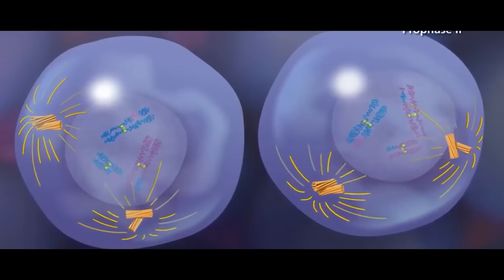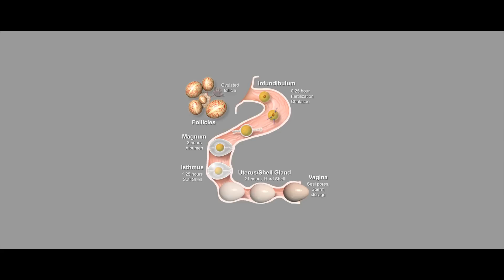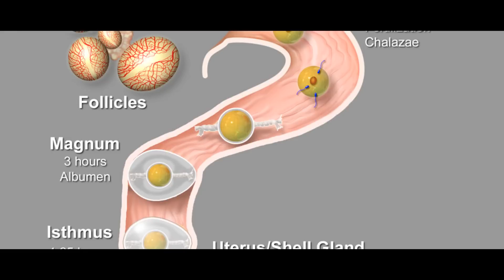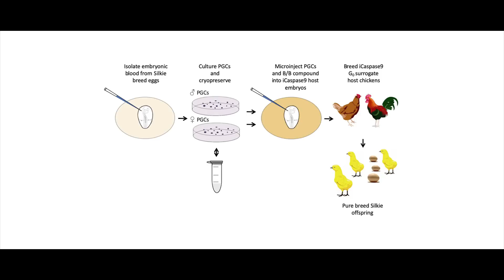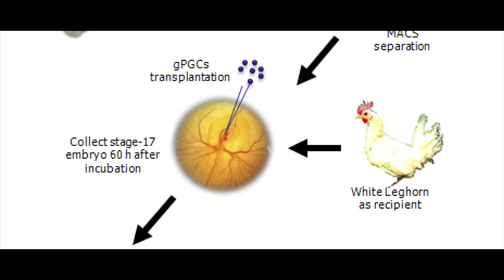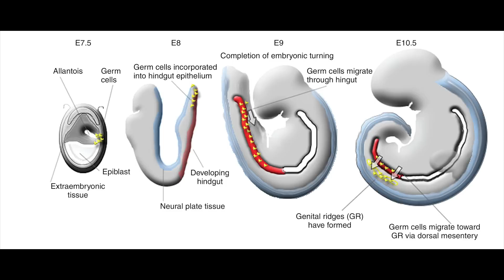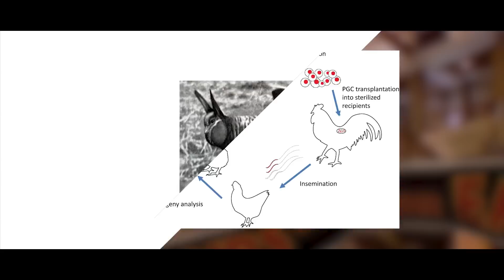Surprising Reason Scientists Haven't Been Able to Clone a Dinosaur (Bird)…Yet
Cloning always seems to come off as some kind of far-off future science fiction concept. At least, that’s the way it seems to be portrayed in movies and shows. If you read a lot of popular science articles, it seems more like a technology we have and have had for a long time, but the cool stuff we can do with it is always on the horizon or just out of our reach. At the current advancements in cloning technology, basically every mammal on earth has the capacity to be cloned. Those mammals that are usually cloned are those in the livestock industry. It’s mostly for breeding programs and not for meat. As I’ve begun to dip my toes into the wild and complex world of genetics and cloning, I’ve found that there’s one thing that geneticists have yet to figure out. Birds have never been cloned. That seems odd, frogs have been cloned before, flies have been cloned, but a bird has never ever been cloned. Is it even possible to do so?

Art in Thumbnail belongs to - Andry Frazer